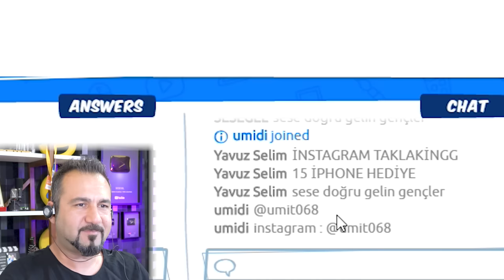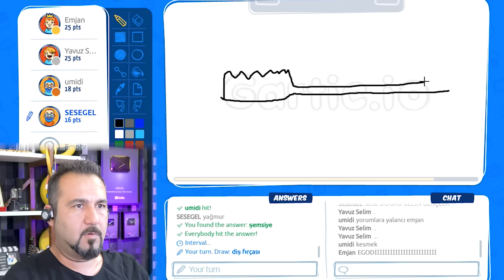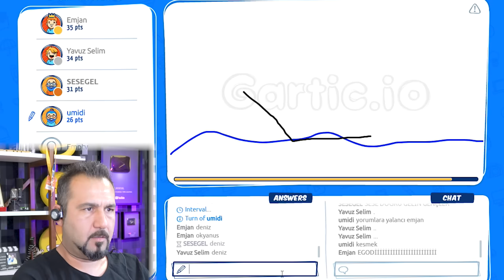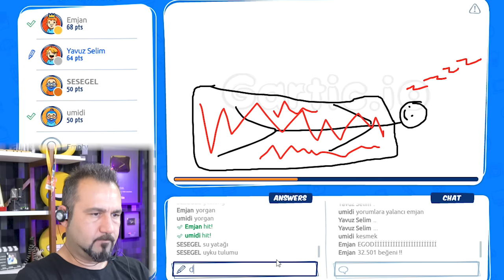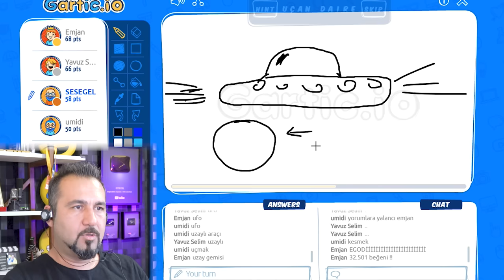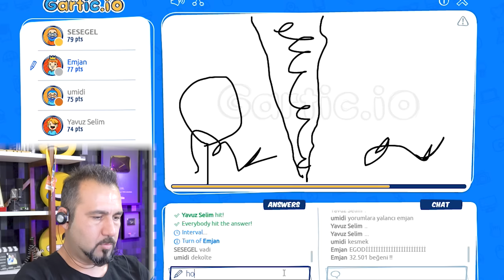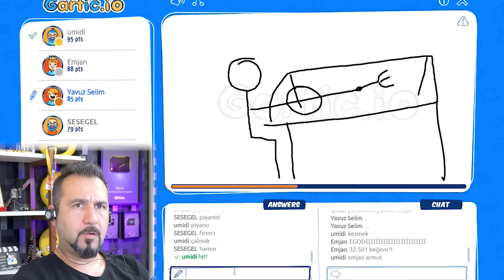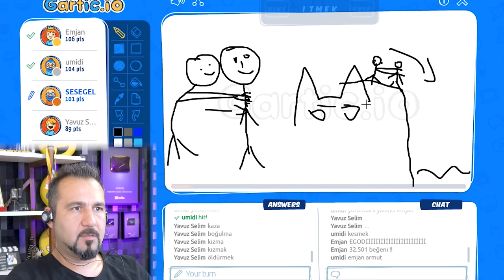SİZCE NE ÇİZİYORUZ?! (GARTIC.IO) | Gereksizoda-Ümidi-Yavuz Selim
Gartic.io oynuyoruz. Web üzerinden çizim tahmin etme oyunu. Ekiple yani Ümidi, Emrecan,Yavuz Selim ve ben müthiş eğlendik.

VİDEO İÇERİĞİ:
Gartic.io
Eğlenceli oyun
Ekiple bil bakalım oyunu
Çizdiğini tahmin etmece